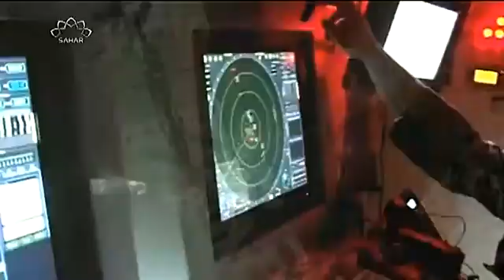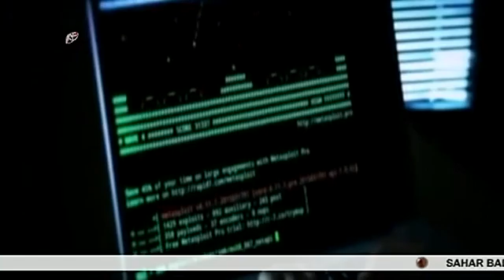Iz drugog ugla: Neviđeni cyber napad na obavještajnu i odbrambenu infrastrukturu SAD-a